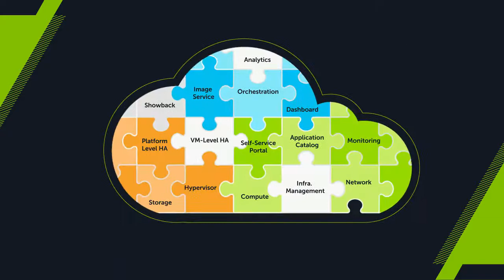ZeroStack: A Zero Touch Private Cloud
ZeroStack is an on-premise self-service complete hybrid cloud solution. With ZeroStack you get the performance and security of a private cloud and agility and simplicity of a public cloud.